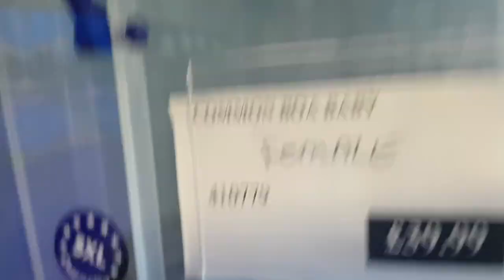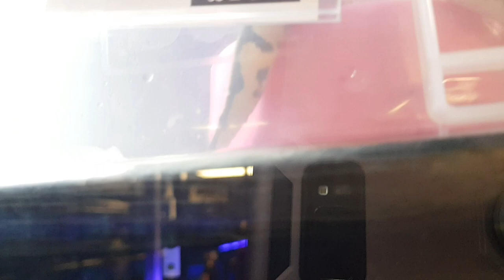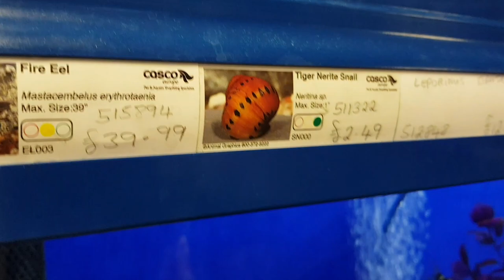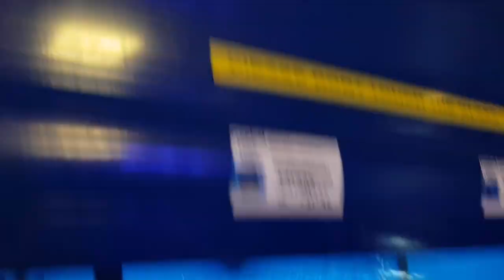At thhe pet shop ! We saw Nemo and dory !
لا تنسوا
حملة توصيل
إلى ال1000000 مشترك❤